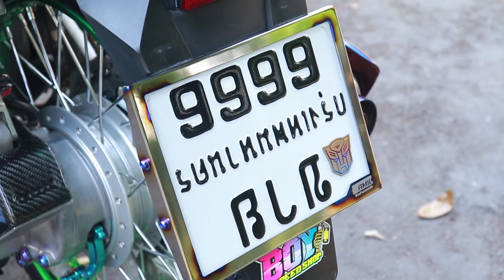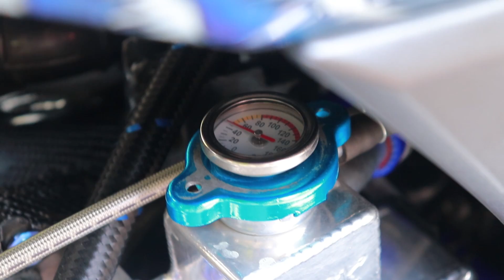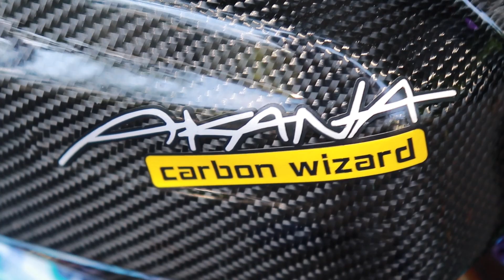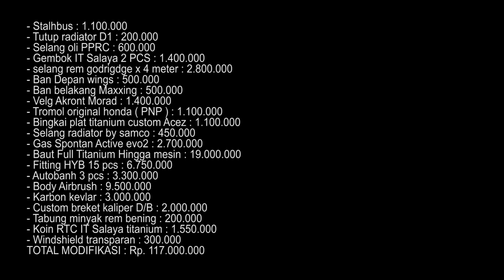REVIEW MODIFIKASI PCX 150 CBU THAILOOK HABIS 100 JUTA!!?? - Review Special Edition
Terima Kasih telah klik video ini , semoga kalian puas dengan konten review kali ini yaa -
Halo Sobat modifikator ! divideo kali ini mimin berkesempatan untuk mereview salah satu motor yang digunakan untuk " Kontes " tetapi bisa kalian terapkan ke kehidupan sehari hari.
Ownernya bernama Ardiansyah ,dia seorang admin disuatu bisnis online , disamping kegiatannya dia juga menyempatkan diri untuk menyumbangkan idenya melalui dunia modifikasi motor , penasaran kan sama part yang udah nempel dimotornya ? yuk simak video review kali ini ! dan jangan lupa untuk LIKE, COMMENT, SHARE & SUBSCRIBE yaaaa !
- Selamat Menonton -
Maafkan kami jika ada kesalahan dalam pembuatan video , kami akan terus mengoreksi kesalahan agar kalian nyaman dengan setiap konten yang kami buat ! Terima Kasih !
Jenis Motor : Honda PCX ( GEN 2 )
Total Modifikasi : 117.***.
pcxthailook
pcxcbumodifikasi